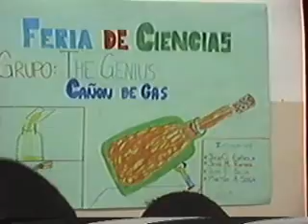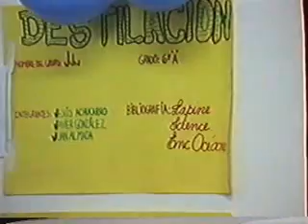Feria de ciencias Junio 98 p 2004.wmv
Feria de ciencas del Colegio Campoalto año 1998 mes de Junio